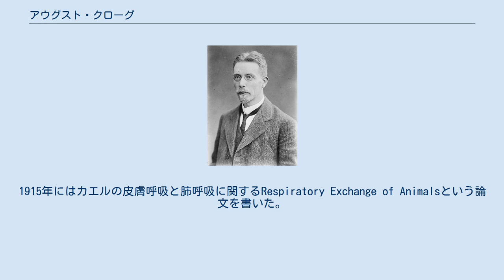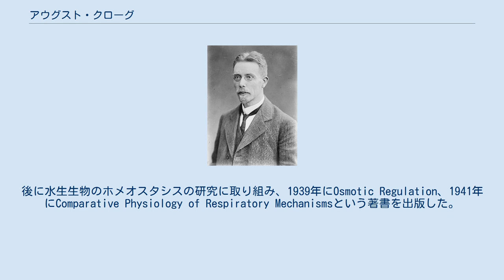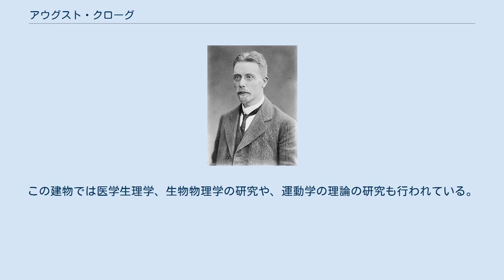アウグスト・クローグ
ノーベル生理学・医学賞受賞者
アウグスト・クローグ（Schack August Steenberg Krogh、1874年11月15日 - 1949年9月13日）はデンマークの生物学者。
1916年から1946年までコペンハーゲン大学の動物学の教授を務めた。
生理学の様々な分野で基礎的な発見を行った。
 1920年、クローグは骨格筋における毛細血管の制御機構を発見してノーベル生理学・医学賞を受賞した。
彼は細動脈や毛細血管の開閉による血液循環の制御に関して初めて記述した。
 クローグはまた比較動物学の草分けである。
1915年にはカエルの皮膚呼吸と肺呼吸に関するRespiratory Exchange of Animalsという論文を書いた。
後に水生生物のホメオスタシスの研究に取り組み、1939年にOsmotic Regulation、1941年にComparative Physiology of Respiratory Mechanismsという著書を出版した。
さらにクローグは200を超える論文を、国際誌に寄稿した。
また彼はスパイロメーターやメタボリック値を計測する装置など様々な計測機器を考案した。
 クローグは、1922年にトロントでフレデリック・バンティングとチャールズ・ベストがインスリンを発見するとそれをすぐにデンマークに導入した。
またハーゲドルンとともに豚の膵臓ホルモンのエタノール抽出によりインスリンを製造する方法を考案し、デンマーク国内で製造を始めた。
 クローグの仕事の多くは妻で、彼女自身著名な科学者であるマリー・クローグと共同で行われた。
 1910年、クローグはコペンハーゲン大学に動物生理学に関する最初の研究所を立ち上げた。
これはコペンハーゲンの中心部近くに位置する小さな建物で、1928年にはロックフェラー財団の支援により新しい建物ができた。
この建物では医学生理学、生物物理学の研究や、運動学の理論の研究も行われている。
今日ではこれらの研究は、1970年に建てられたアウグスト・クローグ研究所で行われている。